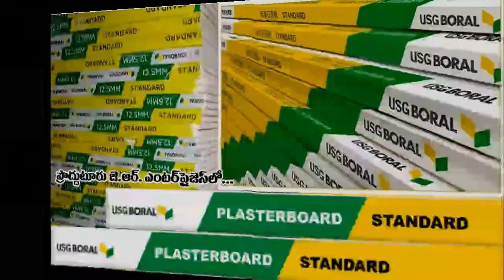హోం మంత్రిని అవ‌మాన‌ప‌ర‌చిన అయ్య‌న్న‌పాత్రుడిని అరెస్టు చేయాల‌ని ద‌ళిత సంఘాల ఆందోళ‌న‌